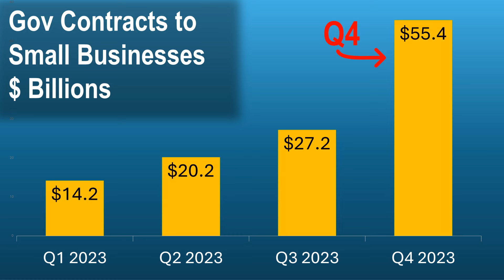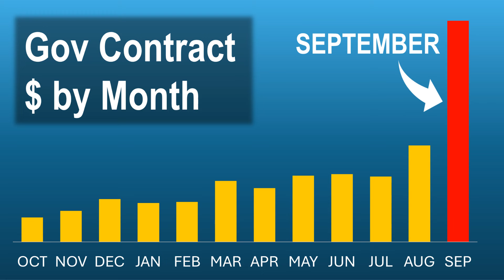Uncle Sam's $30B September Spree | Win a Gov Contract in the Next 60 Days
Q4 alert: Uncle Sam's $30B spending spree is on! 💰 Get your small business a government contract before September ends. ⏳ This once-a-year opportunity is too big to miss!

✅ Grow Your Business with Government Contracts: my step-by-step system to win gov contracts👇🏼

This video covers: government year-end contracts, federal spending, Q4 government spending, government fiscal year end, small business opportunities, government procurement, end-of-year spending, federal acquisition, federal procurement, government purchasing, small business federal contracts, small business government sales, tips for winning government contracts in 2024.